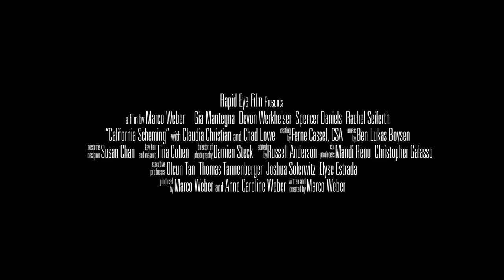California Scheming Red Band Trailer (2013) HD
California Scheming directed by Marco Weber and starring Gia Mantegna, Devon Werkheiser, Spencer Daniels, Rachel Seiferth, Claudia Christian, Chad Lowe

"California Scheming" tells the story of three teens in Malibu who meet Chloe, the beautiful new girl in town. Nick and Jason, two best friends and surf buddies from Malibu are drawn to Chloe's good looks and mystique, while Hillary, in town from Boston and staying with family in the wake of her mother's untimely death, is looking for friends and a place to fit in. Chloe introduces the three teens to the world of drugs and misdemeanor, but she may have more in store than she leads them to believe.

Release Date: January 31, 2013 (limited)
Director: Marco Weber
Cast: Gia Mantegna, Devon Werkheiser, Spencer Daniels, Rachel Seiferth, Claudia Christian, Chad Lowe
Genre: Suspense Thriller
Country: USA

"California Scheming Red Band Trailer" "California Scheming" "California Scheming Movie" "California Scheming trailer" "California Scheming Red Band" "California Scheming 2013" "California Scheming HD" "Marco Weber" "Gia Mantegna" "Devon Werkheiser" filmisnowtrailers "new trailers" "trailers HD" hd trailers trailer 2013 official HD 2013